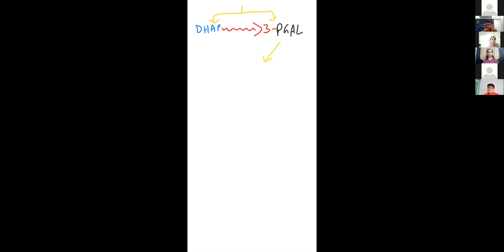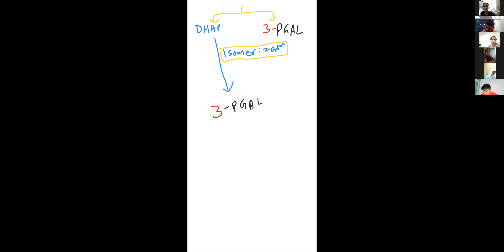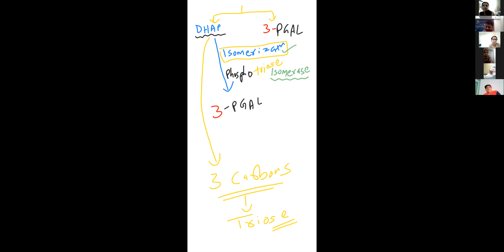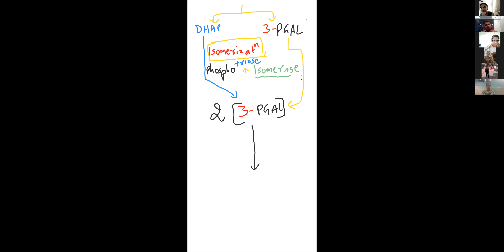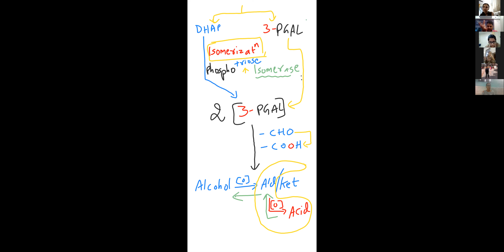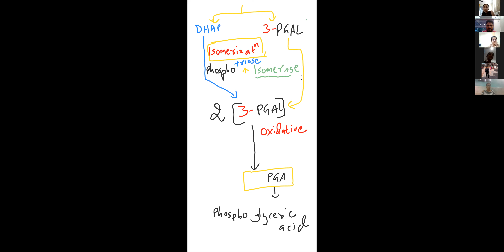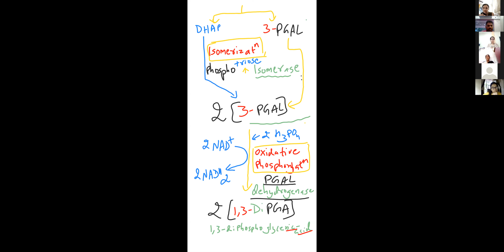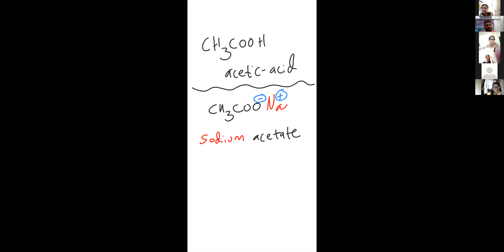L-2 | RESPIRATION IN PLANTS | RESPIRATION & ENERGY TRANSFER | PREETESH MISHRA